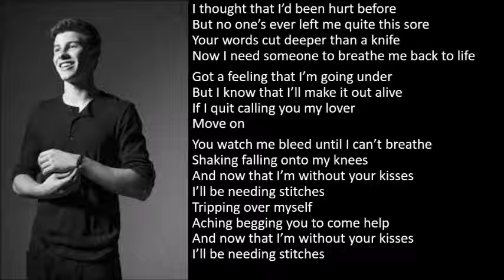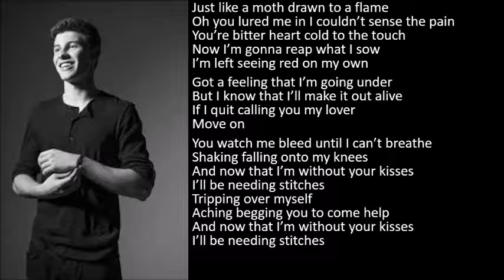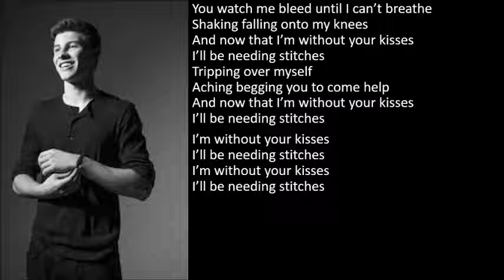Shawn Mendes - Stitches karaoke with lyrics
Requested karaoke so enjoy! If you have any requests, comment them below